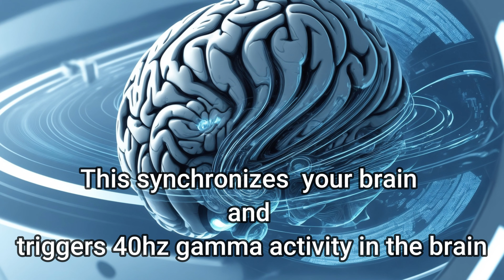40hz Advanced Quantum Focus | Increase Focus | Concentration | Memory |40hz Binaural Beats | Pure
Experience the power of 40Hz Advanced Quantum Focus with our pure binaural beats. Elevate your focus, enhance concentration, and supercharge your memory with this immersive 40Hz experience. 🧠✨

Cycling through 400-3200hz carrier waves while maintaining a 40hz pure binaural beat.  Highly effective in triggering 40hz activity in the brain and generating a hemi-sync condition.  This is a state that enhances focus, memory and concentration!